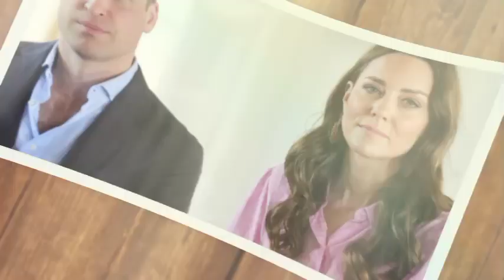SHOCKING!🛑Untold facts about Kate Middleton's engagement ring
royal family,british royal family,british royals,the royal family,what watches do the british royal family members wear?,british royal family watches,richest royal family,royal family news,british royal family last name,members of the royal family,the british royal family,richest royal family in the world,royal family channel,royal family last name generator,royal family history,royal family last name before windsor,royal family last nameroyal family,royal,brain teasers for middle school, british,family,trending stories,killer laughs at dad crying for his daughter,world trending news, financialfreedom digitaltahir,family friendly,lady and the tramp,trending,celebrity fails,fighting for survival,the firm and tabloids smear campaign against meghan,british history,royals,daily show with trevor noah,brain teasers with answers,british culture,lorde royals#princeharry